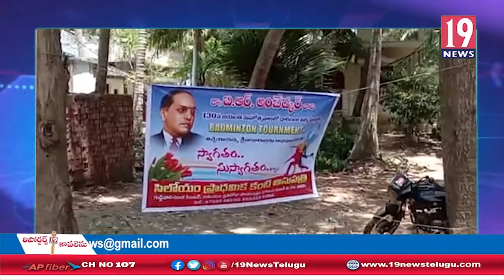తుమ్మలపల్లి బ్యాడ్మింటన్ క్లబ్ ఆధ్వర్యంలో బ్యాడ్మింటన్ టోర్నీ: తూ.గో జిల్లా